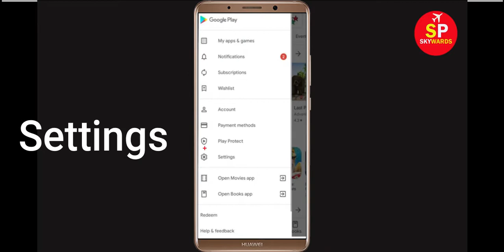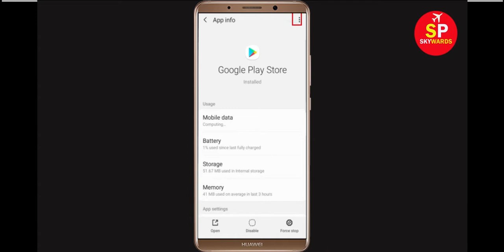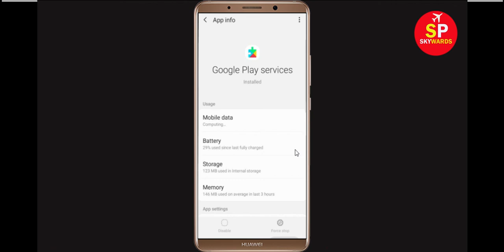Solve Can't Install Angry Birds App Error On Google Play Store in Android & Ios Phone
How to Solve/Fix Can't Install Angry Birds App Error On Google Play Store in Android & Ios Phone - Fix Can't Download Google Play Store Error